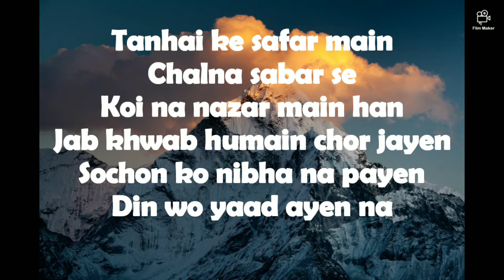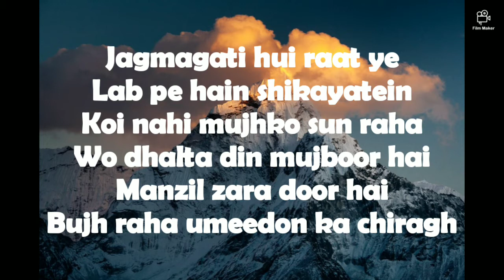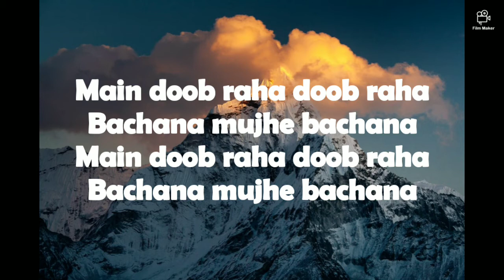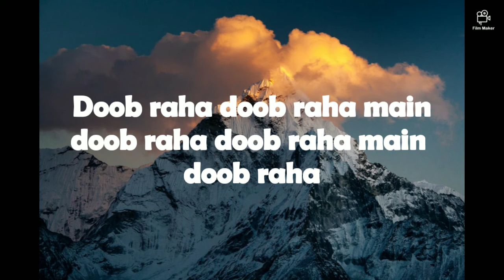Bachana - Bilal Khan Lyrics.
Original song
*The video is not intended for copyright violation*